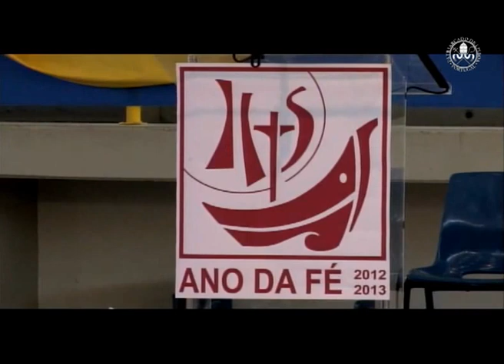Dia da Igreja Diocesana 2013 - Conferência do Patriarca Emérito Cardeal José Policarpo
Devido a um problema técnico parte da conferência tem a imagem estática. Pedimos desculpa pelo incómodo.

Escola Salesiana de Manique, 26 de maio de 2013